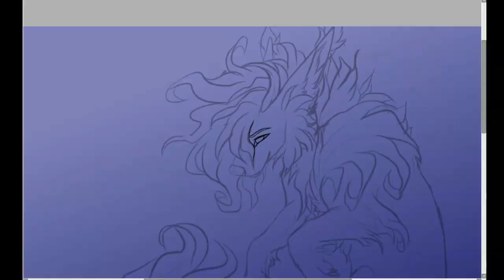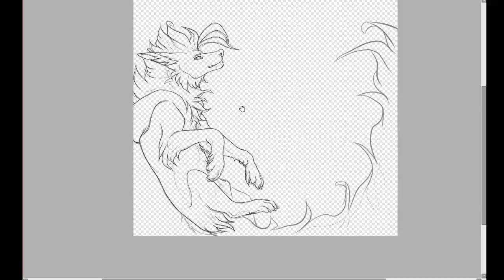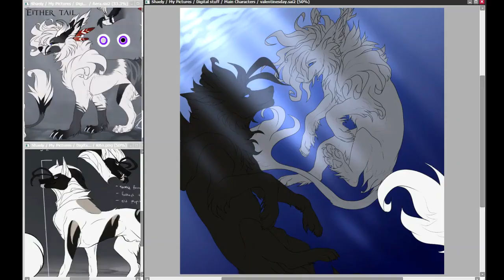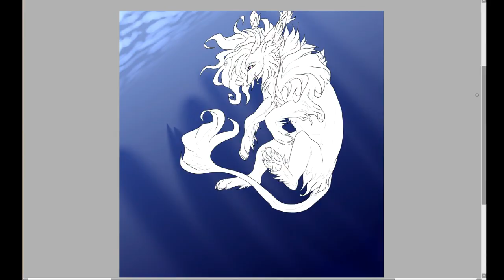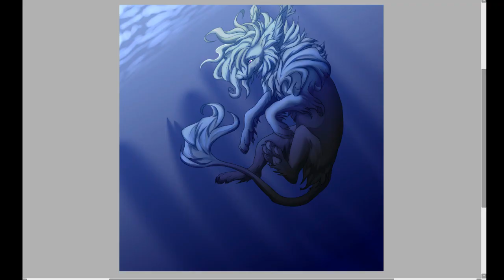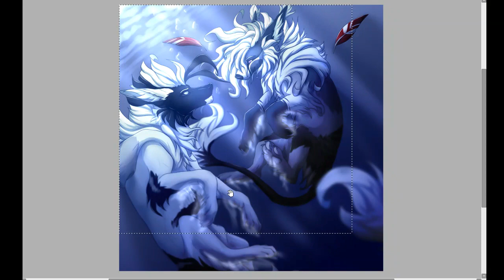[SPEEDPAINT-6] Peace of Mind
i love you bitchh
i aint never gonna stop lovin you, bitchhh

You may reference my art.
All comments and constructive criticism are appreciated! I try to respond to all comments!!